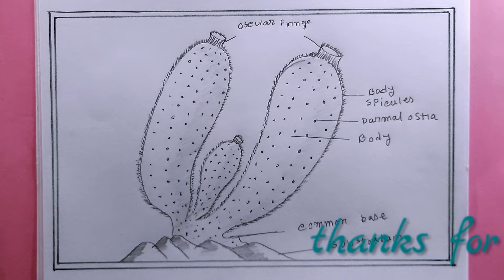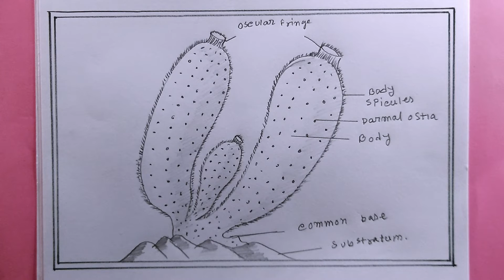how to draw cycon easy/cycon diagram drawing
in this video we know, sycon drawing
how to draw sycon
scan